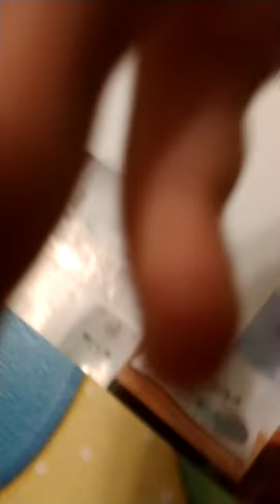Como hacer agua con purpurina (mi manera)